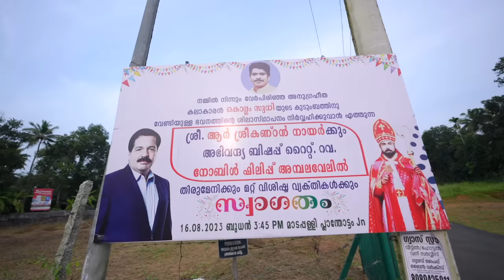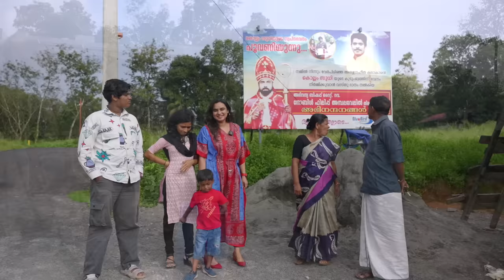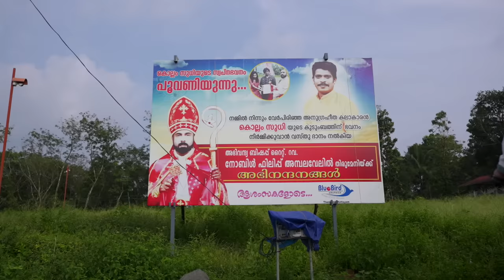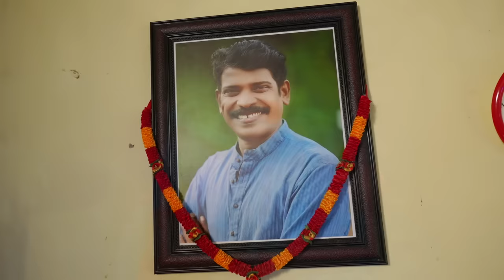സുധി ചേട്ടന്റെ പുതിയ വീടും വീട്ടുവിശേഷങ്ങളും ❤️